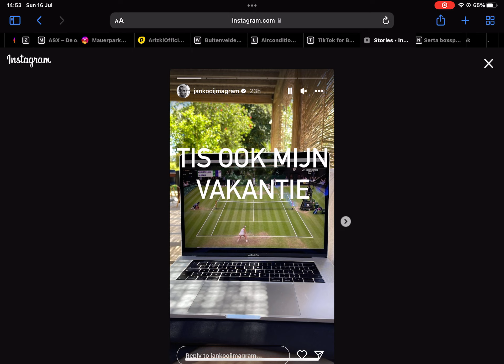16 July 2023